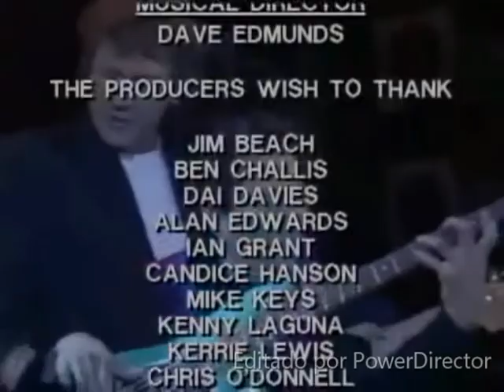BRIAN MAY Jerry Lee Lewis From Jerry Lee Lewis and Friends DVD